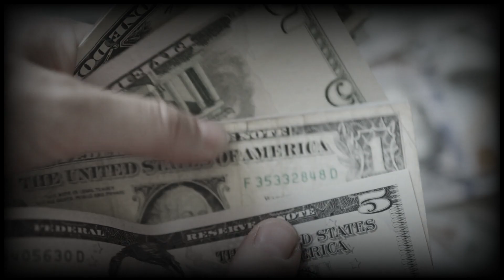Lost Dreams: The Heartbreaking Story of Ernest Miller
This is Ernest Miller and he was Jeffrey Dahmer’s 8th victim.  Miller, also known as “Ronald Marquez Miller”, was born on May 5th, 1967. He was living in Chicago and working as a busboy in a downtown hotel.  He was only 22 years old and had dreams of becoming a professional dancer.
Like with his other victims, Dahmer was able to entice Miller to his apartment with the offer of money. According to Dahmer, he felt that he did not use enough sleeping pills to incapacitate Miller. Instead of strangling him, he used a large hunting knife to slice Miller’s throat once he had dozed off.  After Miller bled out, Dahmer then dissected his lifeless body to save Miller’s biceps, heart, and flesh from his legs in the freezer to later consume.

Associated Press